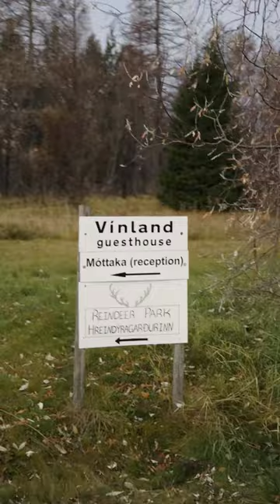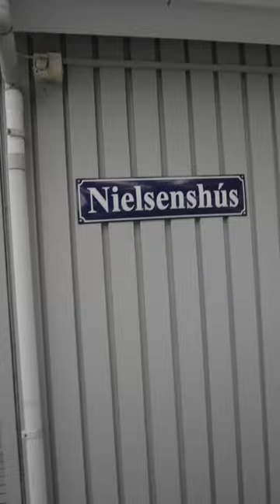TRAVEL with ME to the EASTERN REGION! - Part 1/5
We are travelling to the Eastern Region of Iceland, only 45-50 minute flight from Reykjavik airport. In the first day we'll check out two reindeer brothers and so much more fun, check it out!
Video by @bjarkijohannsson3415